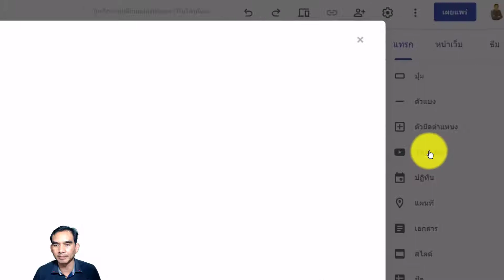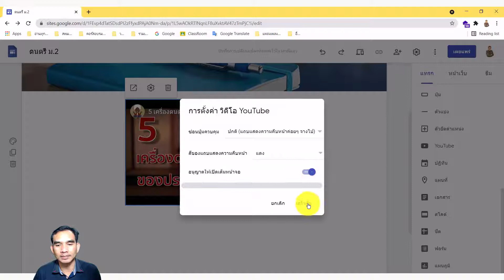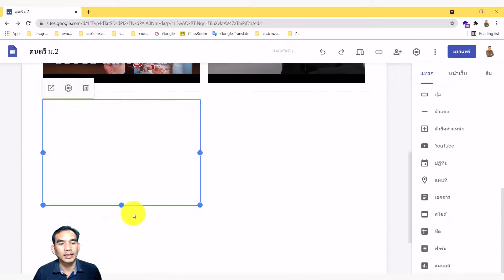Google Sites : Ep17 การแทรก YouTube#ห้องเรียนออนไลน์